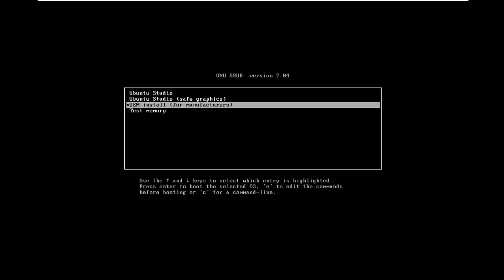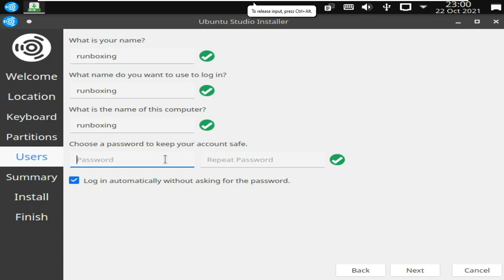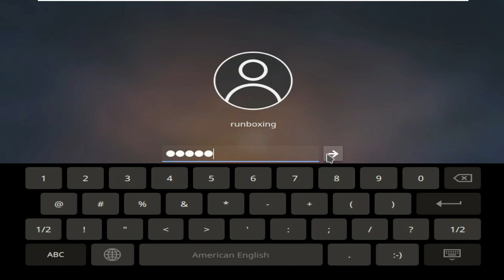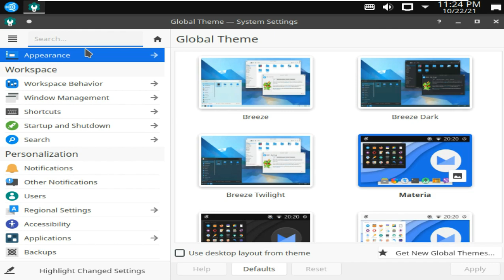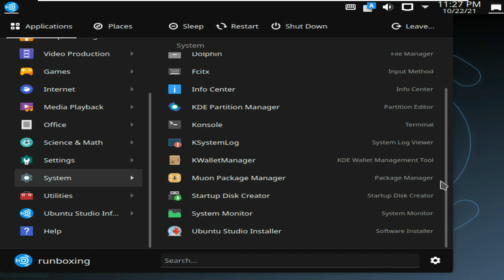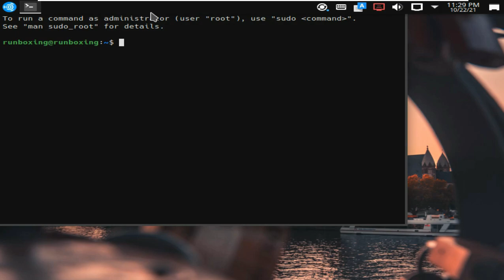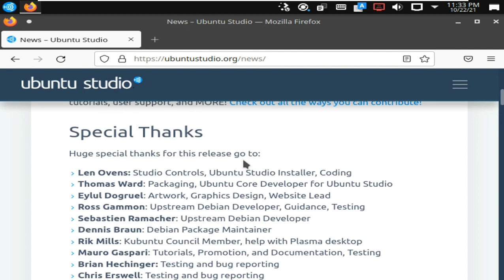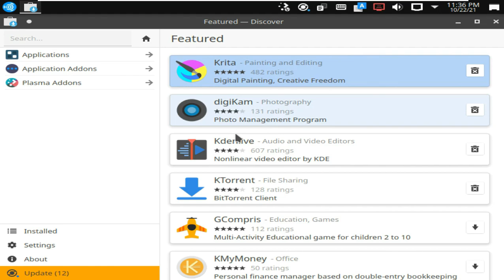Checking Out What's New In Ubuntu Studio 21.10 ❝ Impish Indri ❞ ➤ 30th Release ➤ 🎼🎹🪕🪗🎺🎻🥁🎷🎸🪘📯🎙️🎤⌨️🧑‍🎤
In This Video We Are Discussing About Ubuntu Studio is a community edition of Ubuntu featuring the KDE Plasma desktop and focusing on audio and video production. The project's latest release is version 21.10 which will be supported for nine months.

 "The Ubuntu Studio team is pleased to announce the release of Ubuntu Studio 21.10, code-named 'Impish Indri'. This marks Ubuntu Studio's 30th release. This release is a regular release and as such, it is supported for nine months, until July 2022. Due to the change in desktop environment that started after the release of 20.04 LTS, direct upgrades from supported releases prior to 21.04 are not supported. This release includes Plasma 5.22.5, the full-featured desktop environment made by KDE. It uses the Materia theme and Papirus icons. Studio Controls has seen further development as its own independent project and has been updated to version 2.2.7. This version has an all-new layout and features, including JACK over network and MIDI over network. Ardour has been updated to version 6.9 and includes a ton of bug fixes and enhancements."

:: More ::

Continuing the 21.04 series, Ubuntu Studio 21.10 was released with KDE Plasma 5.22.5, Ardor 6.9, and more. Check out what's new in Ubuntu Studio 21.10.

Ubuntu Studio is a variant of Ubuntu aimed at Linux audio, video and graphics enthusiasts and professionals alike, as this distribution provides a collection of open source applications available for creating multimedia.

Obviously, what makes this distribution special is that it includes, by default, a lot of software for content creators.

Now the Ubuntu Studio team is pleased to announce the release of Ubuntu Studio 21.10, codenamed 'Impish Indri', marking the 30th release of Ubuntu Studio.

What's New in Ubuntu Studio 21.10

Ubuntu Studio 21.10 includes KDE Plasma 5.22.5, the complete desktop environment developed by KDE.
It uses Materia theme and Papirus icons. Studio Controls was further developed as its own standalone project and updated to version 2.2.7. This release has an entirely new layout and features, including JACK over the network and MIDI over the network.

Finally, Ardor has been updated to version 6.9 and includes a ton of bugfixes and improvements.

Due to the change in the desktop environment that started after the release of 20.04 LTS, direct upgrades from supported versions prior to 21.04 are not supported.

To learn more about this version of the distribution, visit the release note .

This is a regular version supported for 9 months. For those looking for a long-term support release, we recommend the 20.04 LTS release, which is supported for 3 years.

Ubuntu 21.10 is now available for download! Download Impish Indri

Download and try Ubuntu Studio 21.10
If you already use the system, use the tutorial below to update it:
How to update to Ubuntu 21.10 via terminal (server and desktop)

For new installs or updates using media, the Ubuntu Studio 21.10 ISO image can now be downloaded by accessing the distribution's download page .

Check if the ISO image is corrupt
Before burning the ISO image you downloaded, check it for corruption

Todays Video - Ubuntu Studio 21.10 | Installation and First Impressions!